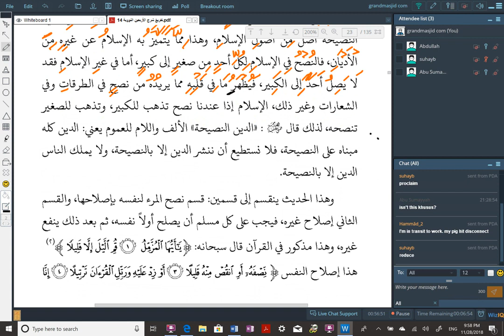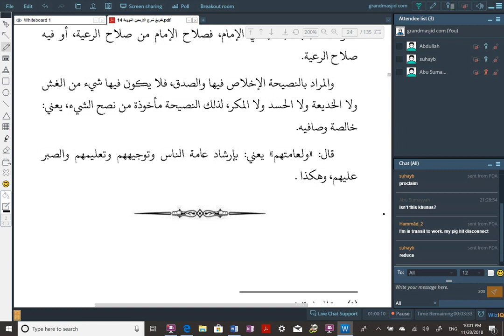Lesson 16, Hadeeth 7 continued - Explanation of Al Arba'īn an Nawawiyyah